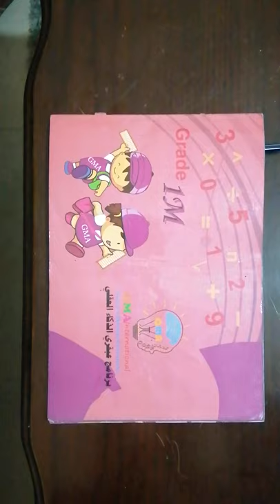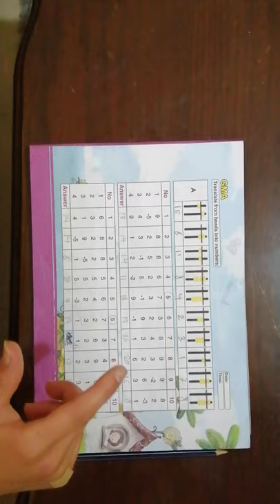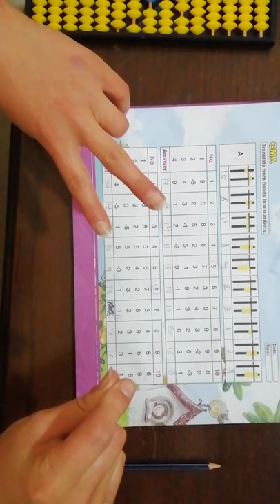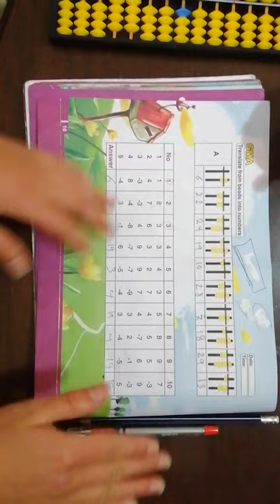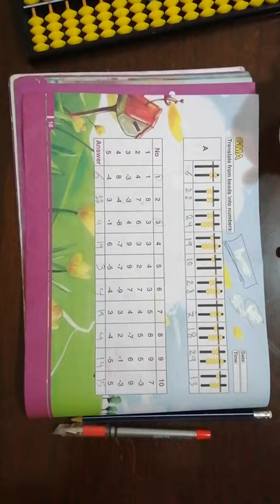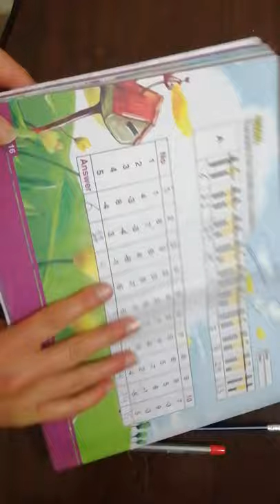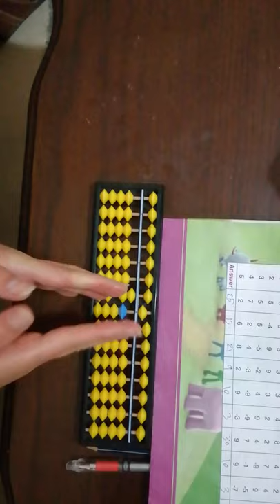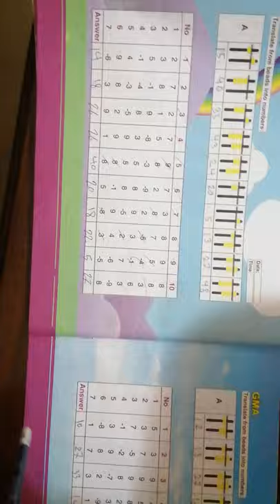الثلاثاء _ 5/5الصف السادس،الخامس ،الرابع الماده : حساب ذهني GMA الوحدة: الثالثة من كتاب الخيال